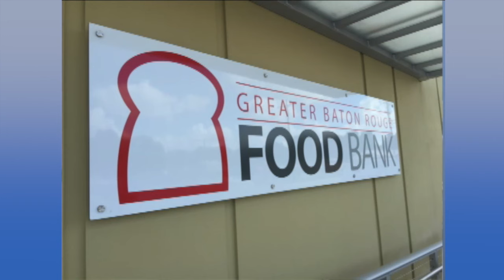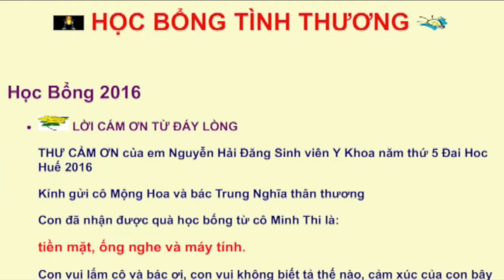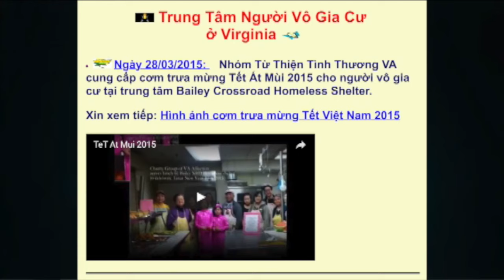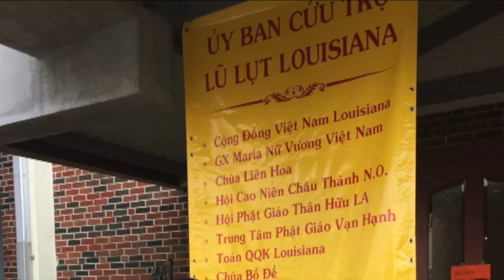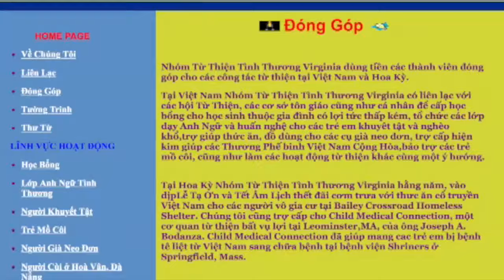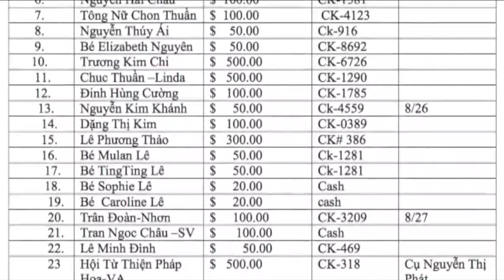Bản Tin Đặc Biệt: Chuyến Công Tác Tại Louisiana